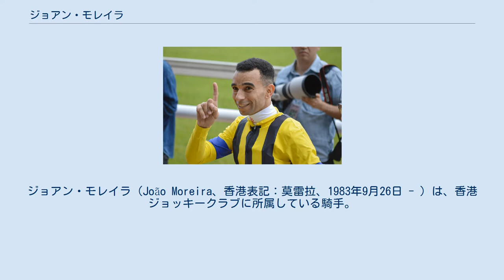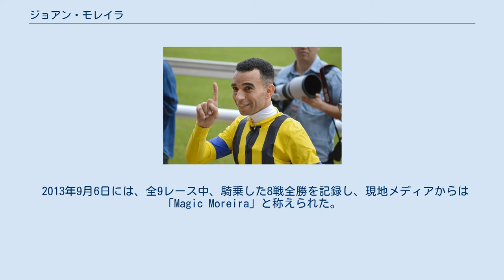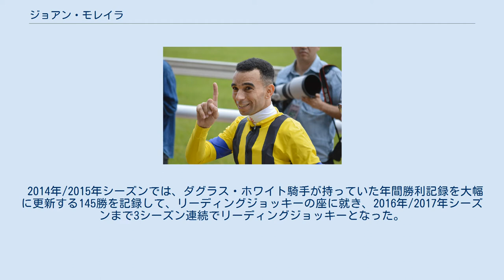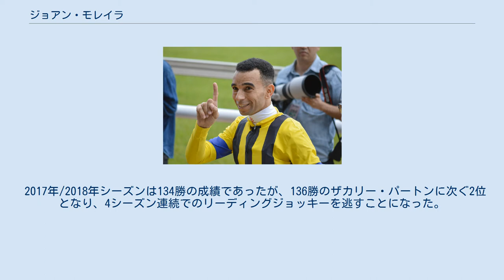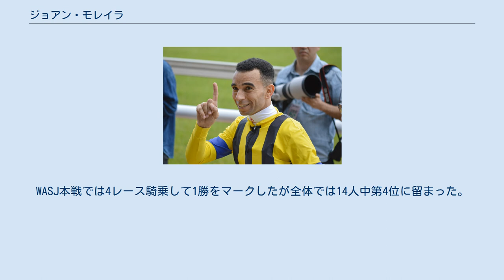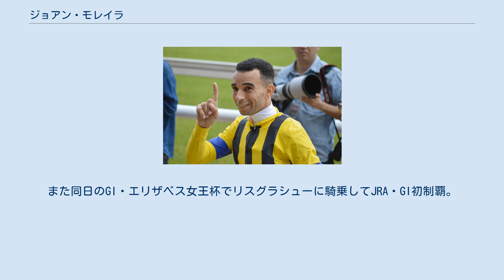ジョアン・モレイラ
ジョアン・モレイラ（João Moreira、香港表記：莫雷拉、1983年9月26日 - ）は、香港ジョッキークラブに所属している騎手。
ブラジル出身。
 その圧倒的な成績から、香港の競馬ファンや競馬メディアからは、「雷神」と呼ばれている。
 1997年、14歳で騎手学校に入校し、2001年にブラジルで見習騎手としてデビューした。
 2003年、正式に騎手となり、ブラジルや南アフリカで1,000勝以上を記録した。
2006年には、1日8勝を記録している。
 2009年からは、拠点をシンガポールに移し、その年はリーディングジョッキー争いで第3位であったが、翌2010年から2013年までの4シーズンに渡り、リーディングジョッキーの座を守った。
2012年は、勝利数206勝を挙げて、シンガポール競馬での1季あたりの勝利数記録を更新した。
 2013年9月6日には、全9レース中、騎乗した8戦全勝を記録し、現地メディアからは「Magic Moreira」と称えられた。
 2018年6月7日、2018年秋に行われるJRAの騎手試験を受験することを現地メディアが報じた。
同年7月28日に札幌競馬場で会見を行い、JRAの通年免許を取得するため、騎手試験を受験することを表明、試験に臨んだが1次試験で不合格となった。
 2012年12月に行われた国際騎手招待競走で香港競馬に初登場し、優勝を飾った。
 2013年10月より香港に拠点を移し、10月20日のハッピーバレー競馬場開催より、香港ジョッキークラブ所属騎手としての騎乗を開始する。
この年は、シーズン途中からの騎乗にもかかわらず、97勝を挙げてリーディング第2位の座を獲得した。
 2014年/2015年シーズンでは、ダグラス・ホワイト騎手が持っていた年間勝利記録を大幅に更新する145勝を記録して、リーディングジョッキーの座に就き、2016年/2017年シーズンまで3シーズン連続でリーディングジョッキーとなった。
2015年3月1日には、1日の最多勝利となる6勝の記録を挙げている。
2017年3月5日には、1日の最多勝利となる8勝の記録を更新する。
 2016年5月1日、沙田競馬場で行われたチャンピオンズマイル競走にて、モーリスに騎乗して快勝した。
 2017年/2018年シーズンは134勝の成績であったが、136勝のザカリー・パートンに次ぐ2位となり、4シーズン連続でのリーディングジョッキーを逃すことになった。
 2014年のGIレース・安田記念でグロリアスデイズに騎乗するために初来日。
この時は6鞍に騎乗するも2着が最高で勝つことはできなかった。
 2015年、札幌競馬場で開催された第1回ワールドオールスタージョッキーズ（以下WASJ）に参加するために再来日。
初日の第1レースと第4レースでいきなり騎乗機会2連勝を飾る。
WASJ本戦では4レースで2勝・2着1回の好成績を挙げて優勝を飾った。
8月29日・30日の開催2日間だけで20レースに騎乗して7勝・2着4回・3着1回と強いインパクトを与えた。
 2016年8月13日から28日まで開催6日間の騎乗で初めてJRA短期騎乗免許を取得。
 また2016年8月27日の札幌競馬第12レースから翌28日の札幌競馬第2,3,4,6,8,9競走にかけ騎乗機会7連勝を記録。
2005年9月の武豊と並びJRA最多タイ記録をマークした。
6日間で54レースに騎乗して17勝(勝率32.1％)・2着12回・3着7回と暴れたが、重賞レースでは札幌記念のモーリスを含め3鞍に騎乗したものの2着2回・4着1回に留まった。
 2017年の安田記念でコンテントメントに騎乗するために再来日。
10レース騎乗して2勝。
8月17日から22日まで(開催2日間)は2度目のJRA短期騎乗免許を取得。
20レースに騎乗して7勝・2着4回・3着1回の成績をマーク。
翌週はWASJに参加するため継続騎乗。
8月26日は9レースに騎乗して1勝に留まるも、翌27日は第1レースから最終第12レースまで全レースに騎乗して4勝をマークした。
WASJ本戦では4レース騎乗して1勝をマークしたが全体では14人中第4位に留まった。
 2018年は7月から12月までの長期に渡って、断続的に短期免許で来日。
8月26日、キーンランドカップをナックビーナスで制してJRA重賞初制覇。
10月7日の毎日王冠では出走馬中唯一の牝馬・アエロリットに...